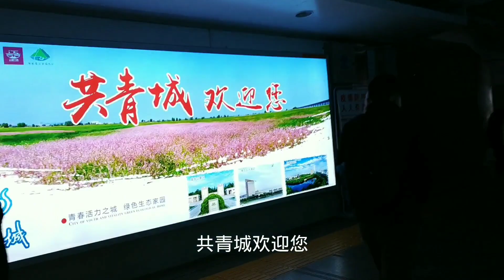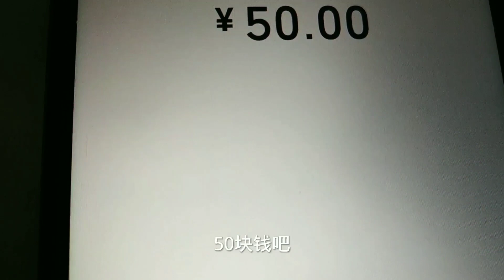江西九江火车站，遇漂亮大姐拉住客，没好拒绝，带到房间好崩溃